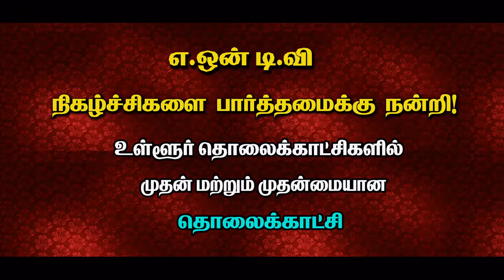பபிஷா பிறந்தநாள் வாழ்த்து - 2017 | Babisha Birthday | Aone tv Anjugramam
பெயர் : பபிஷா - 2.வது பிறந்தநாள் | நாள் : 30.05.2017 | இடம் : கொத்தன்குளம் | விளம்பரம் ஒளிபரப்பு & யு டியூப் பதிவேற்றம் : எ.ஒன் டிவி - அஞ்சுகிராமம் | தொடர்புக்கு : 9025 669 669 |